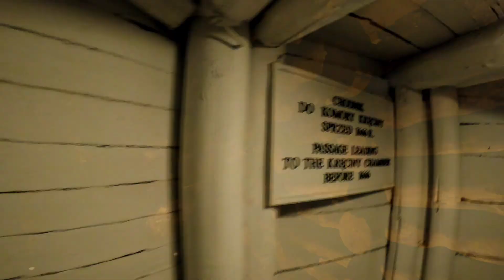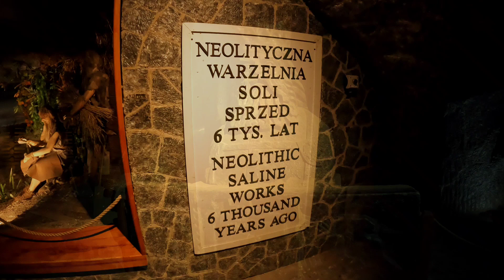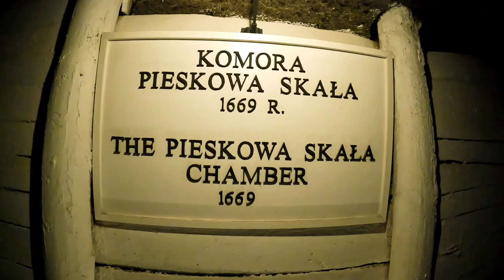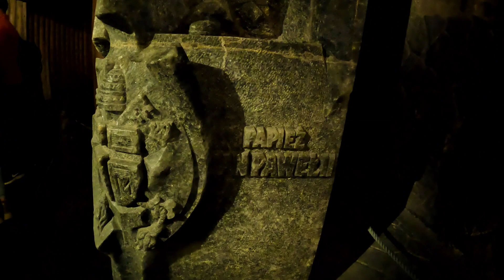Veličkos Druskos kasykla 🇵🇱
2022 aplankyta